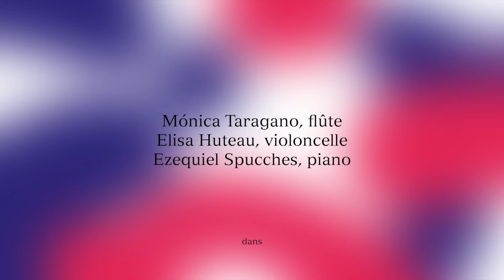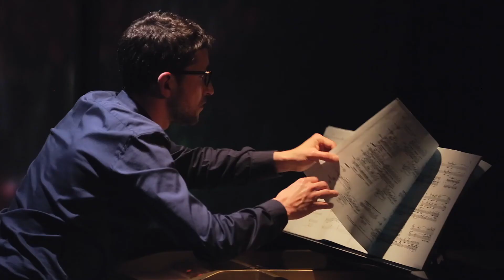VOX Balaenae | George Crumb (1929 - 2022)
Le 2 février 2016, l'Ensemble ALMAVIVA créait VOX, un spectacle proposant au public une immersion sensorielle dans la nature exubérante du Nouveau Monde, dépeinte à travers des pièces originales de Léo Brouwer, Alberto Ginastera, Carlos Guastavino, Astor Piazzolla, et George Crumb, mis en scène par l’artiste plasticienne et scénographe Charlotte Gautier Van Tour.

Six ans plus tard, le 6 février 2022, nous apprenons le décès de George Crumb, compositeur visionnaire et inspiration principale de ce spectacle portant le nom d'une de ses œuvres, "Vox Balaenae", la voix des baleines. En mémoire de l'artiste, nous publions la représentation complète de la pièce extraite de notre spectacle.

Ce théâtre d’ombres et de lumière, qui interagit avec la performance des solistes, joue avec la perception du public et met en scène aussi bien les forces archaïques de la nature que l’apparition de la vie, la civilisation et son empreinte sur la terre jusqu’au devenir de l’univers, cette "fin des temps" racontée dans le dernier mouvement de Vox Balaenae.

00:00 - Introduction
00:31 - Vocalise (... pour le début des temps)
04:30 - Variations sur le Temps de la Mer
04:38 - Thème de la Mer
06:03 - Archézoïque (Var. I)
07:16 - Protérozoïque (Var. II)
09:26 - Paléozoïque (Var. III)
10:31 - Mésozoïque (Var. IV)
11:50 - Cénozoïque (Var. V)
13:52 - Nocturne de la Mer (... pour la fin des temps)
19:13 - Fin